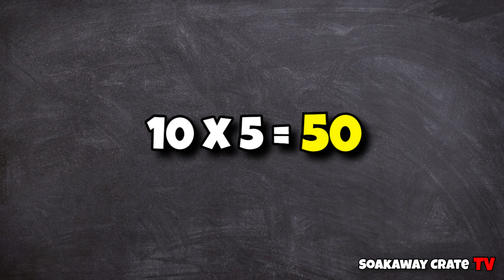How Many Soakaway Crates Do I Need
How many rainwater soakaway crate do I need? This video will show you a simple calculation.